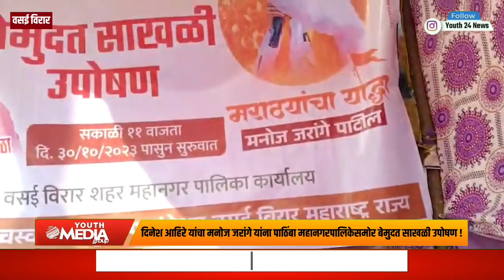Vasai Virar | दिनेश आहिरे यांचा मनोज जरांगे यांना पाठिंबा महानगरपालिकेसमोर बेमुदत साखळी उपोषण !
वसई विरार : दिनेश आहिरे यांचा मनोज जरांगे यांना पाठिंबा महानगरपालिकेसमोर बेमुदत साखळी उपोषण !